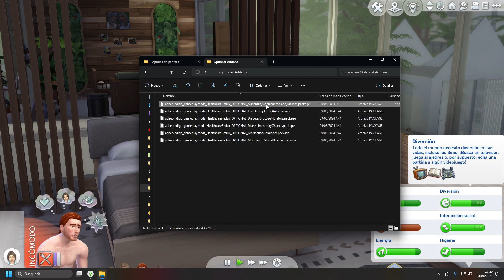Larga vida a los Sullivan #27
Descripción:
Nos vamos a comprarle la primera varita y escoba a Vera y a que conozca el mundo de la fantasía.

Capítulos
00:00:00 │Comienzo